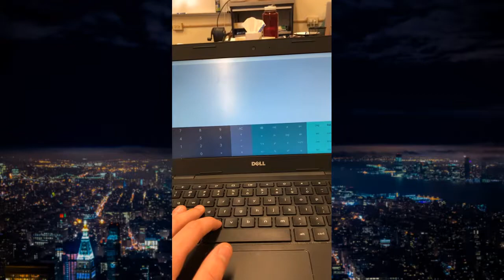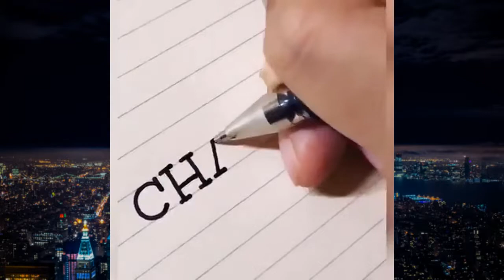Best of r/OddlySatisfying [9] - March 2019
Please enjoy this video :) I upload 2 new videos like this one every day!

I do not own, nor am I the creator of any content contained in this video. It is a compilation of the best recent posts on r/OddlySatisfying I've found and decided to share in one, neat package.